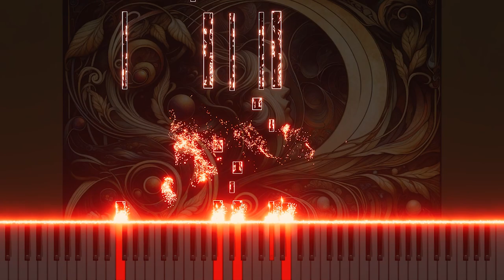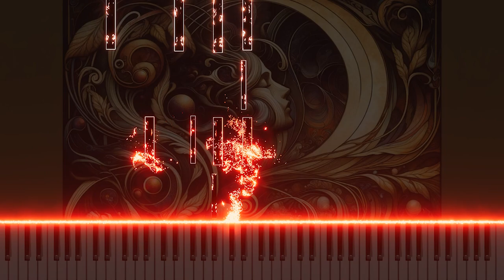Bach: BWV3 Recitative 'Es mag mir Leib und Geist verschmachten' for Organ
Delve into the reflective nuances of Johann Sebastian Bach's recitative 'Es mag mir Leib und Geist verschmachten' from Cantata No.3, BWV3, now intricately adapted for organ. This tenor recitative, originally conveying themes of bodily and spiritual exhaustion, is transformed into an evocative organ piece that captures the essence of human frailty and divine hope. The adaptation for organ allows for a deeper exploration of the text's emotional depth, using the instrument's vast dynamic range to accentuate the recitative's poignant message. Experience this profound piece on YouTube, where the organ's resonant tones bring a new dimension to Bach's compelling composition.